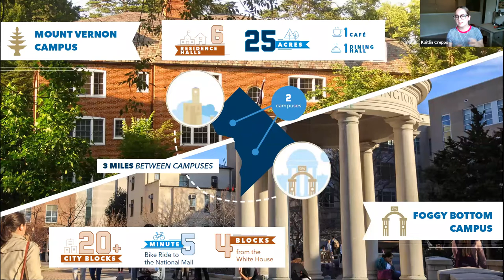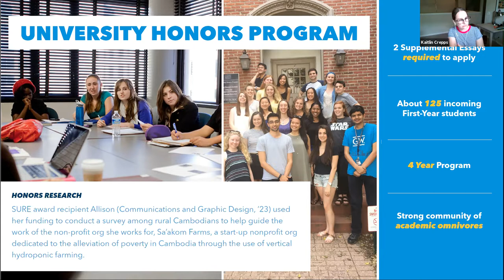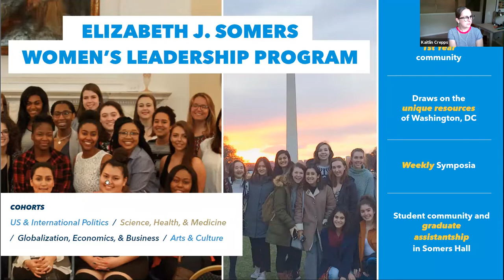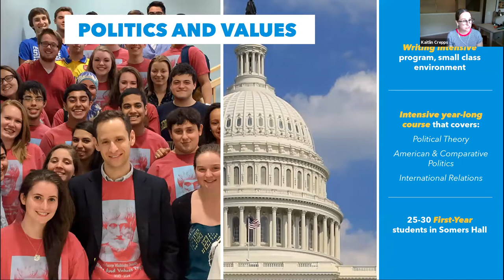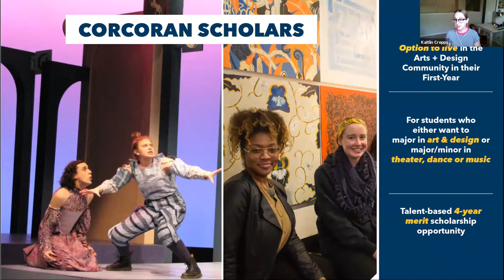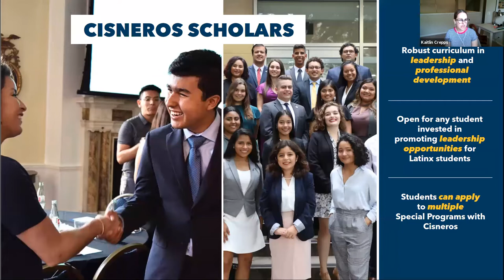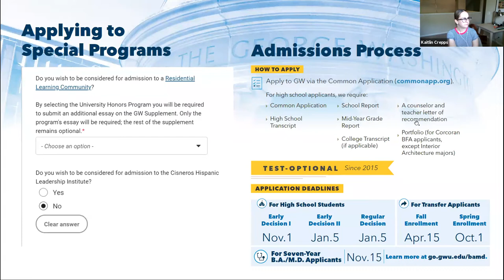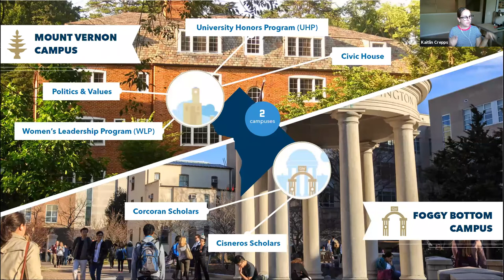GW Special Programs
This 2021 webinar explains the George Washington University's special academic programs: Cisneros Scholars, Civic House, Corcoran Scholars, Politics and Values, University Honors Program, and the Women's Leadership Program.